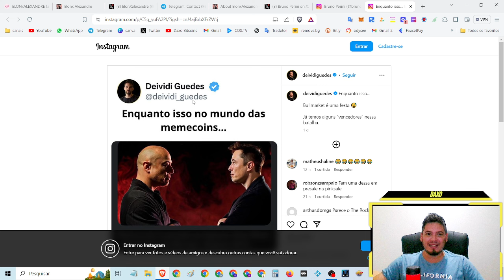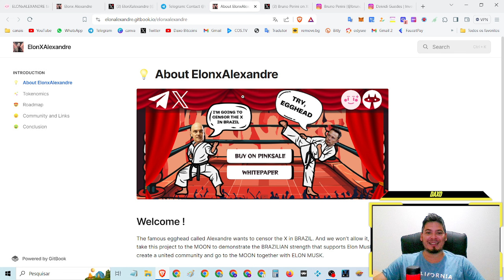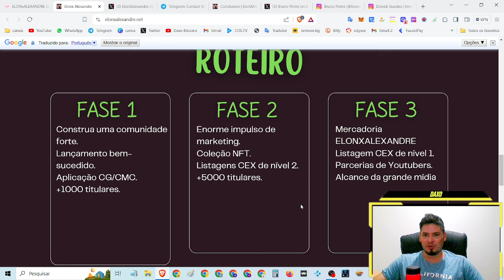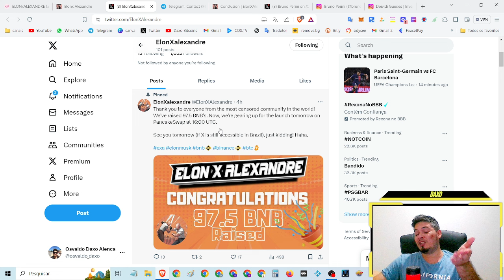O original ElonXalexandre, "O ORIGINAL SERÁ LANÇADO, recuse imitações, lançamento do token destaques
contrato :
CA 0x522F8C74e5fCf25C9aCC555e394Db1e5e491F0aF

Supply: 6,042,024

ELONxALEXANDRE Grande e original lançamento as 13:00 horas horário Brasil 🇧🇷

Recuse imitações, esse aqui é o token das matérias de supervalorização, ou seja o ORIGINAL e destaque em vários sites e matérias, vejam as matérias

🔥 Equipe muito experiente no mercado cripto e com grandes resultados

🔥 Marketing global sendo feito

A grande luta de 2024 Elon X Alexandre, pegue sua pipoca e faça suas apostas

SYMBOL CA 0x522F8C74e5fCf25C9aCC555e394Db1e5e491F0aF

🔛SEM TOKEN DE EQUIPE
🔛| 0% TAXA
|🔛 CONTRATO SAFU
🔛 LP BLOQUEADO E CONTRATO RENUNCIADO

🔥 Meme com estrutura diferenciada Global

💎【 ElonXAlexandre 】 Oportunidade do momento! Pré-venda na pinksale a todo vapor é luaaaa

⌚Tópicos do video:

00:00 Abertura
02:24 SE
04:22 INSCREVAM
08:15 NO CANAL

🔹*FAAAAAALOUUURASSSSS*

✔️APO#criptomoedas